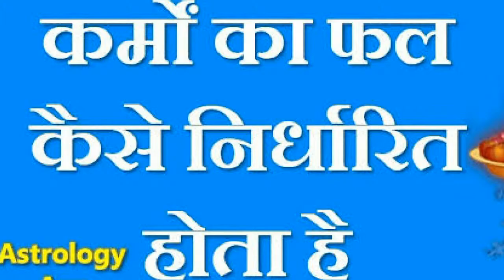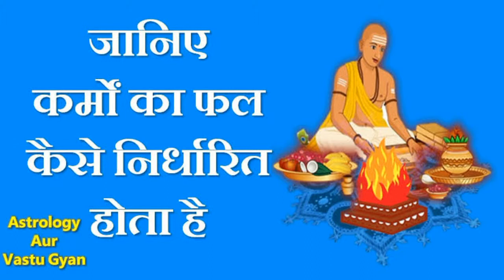ऐसे मिलते हैं कर्मों के फल | karmo ka fal | hindi kahaniya | spiritual video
karmo ka fal by Sudarsan mishra.